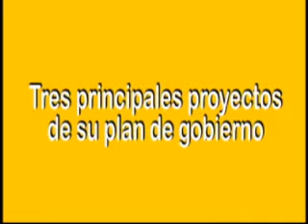Entrevistas comparadas candidatos a la Municipalidad Provincial del Santa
Tres candidatos al gobierno de la Municipalidad Provincial del Santa presentan sus propuestas. Video realizado por Cecopros en alianza con La Casa de la Mujer. Participan los siguientes candidatos: Jesús Gayoso, Lucas Tarazona y Yolanda Cadenillas.